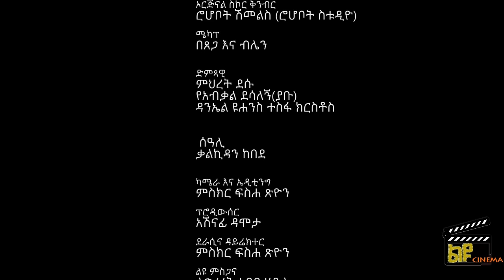አፍላ ፍቅር 35 - School life /ስኩል ላይፍ/